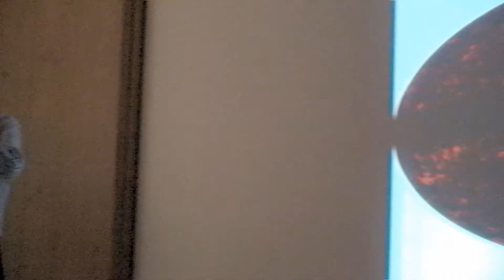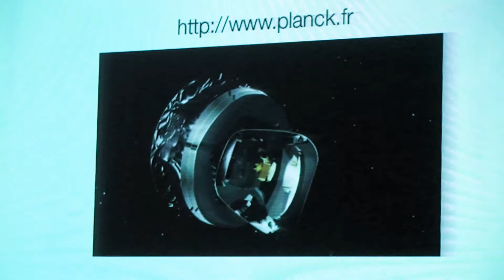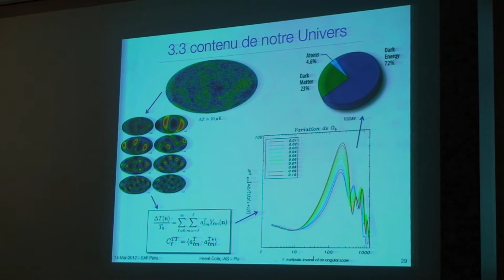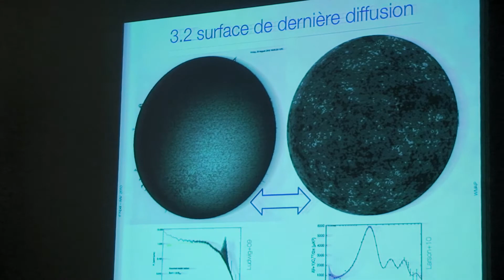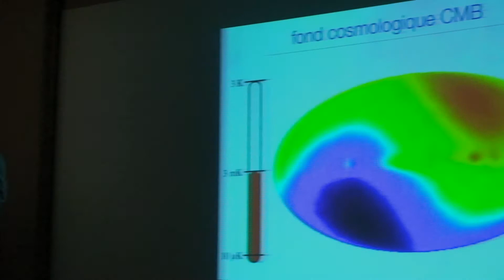La nuit n'est pas noire ! Partie 5